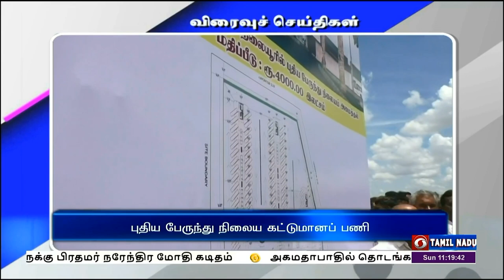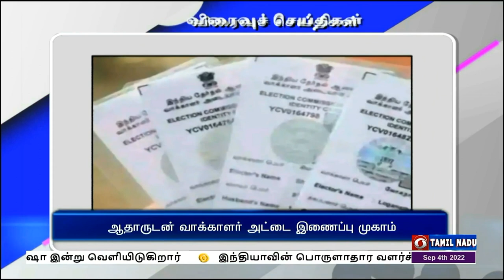பொதிகை காலை 11.00 மணி விரைவுச் செய்திகள் [04.09.2022]PodhigaiTamilNews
1)  கூட்டுக்குடிநீர் திட்டப் பணிகள் ஆய்வு

2)  சிறப்பு குழந்தைகளுக்கான பயிற்சி முகாம்

3) புதிய பேருந்து நிலைய கட்டுமானப் பணி

4) ஆதாருடன் வாக்காளர் அட்டை இணைப்பு முகாம்

5) 3 லட்சம் மரக்கன்றுகள் நடும் திட்டம்

6) இந்தியாவின் ஏற்றுமதி 750 பில்லியன் டாலர்